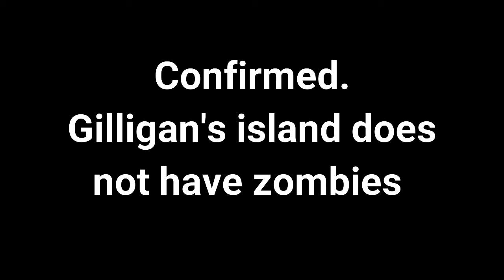The Binding of Issac - part 2 - Jimmy's great idea - PDT plays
Binding of Issac part 2.

cutting the grass brings about the best ideas